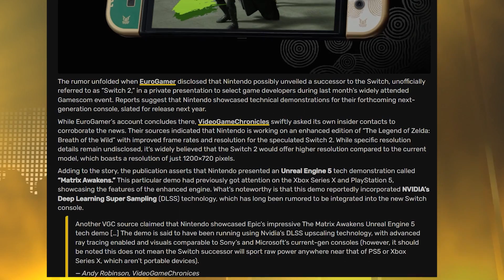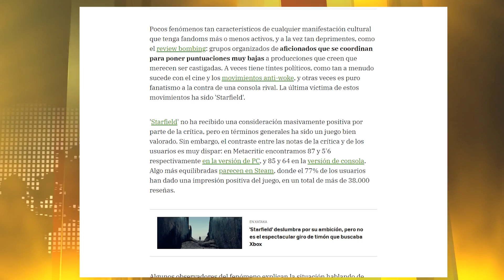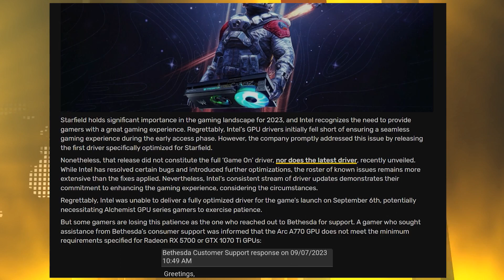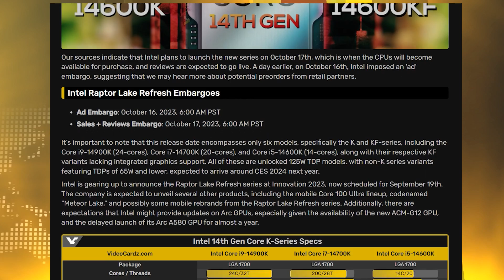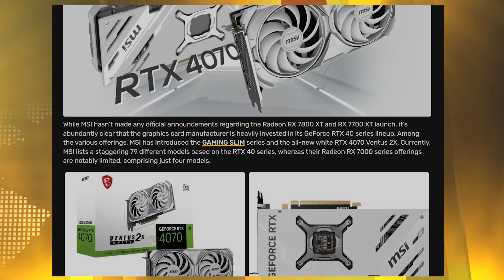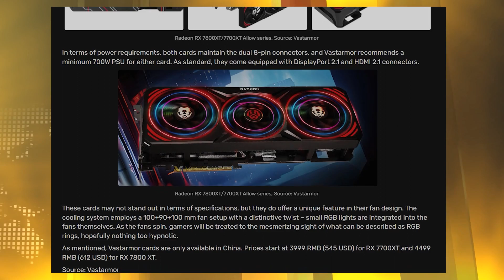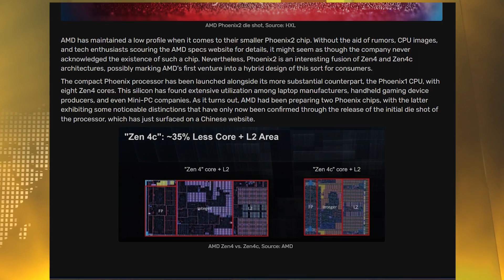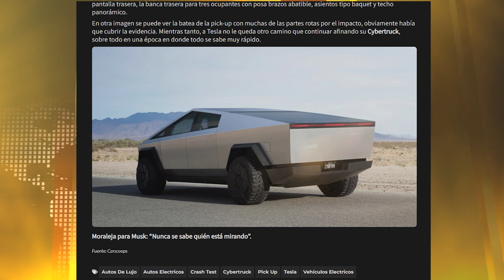Intel 14a Gen Ya tiene FECHA, Escandalo: STARFIELD, ¿RTX 3090 SUPER? Tesla Truck FALLA- TECNOTICIAS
Se filtra la fecha de lanzamiento de los nuevos procesadores de intel! y otras notas interesantes!

00:00 Ice Breaker
00:15 Nintendo Switch 2 tendría DLSS de NVIDIA
01:52 Intro
02:05 Arramca Video
02:45 URcdkey
03:24 Starfield en medio de la polémica
06:59 Intel Lanza Drivers para Starfield en sus ARC A770
09:00 Se filtran las fechas de lanzamiento de serie 14 de Intel
11:32 Se filtra una RTX 3090 Super FE que nunca salió
13:15 MSI RTX 4070 Ventus 2X Blancas SIUUUU
14:42 Vastarmor Lanza sus RX 7700XT y 7800XT con mucho RGB
15:59 Ryzen Z1 Phoenix 2
18:56 Nucleos Zen4c para Phoenix2
20:30 Hazte miembro del canal
21:09 Cybertruck no pasa la "prueba de la zanja"
22:51 Fin de video